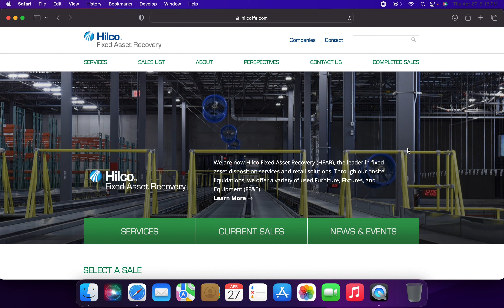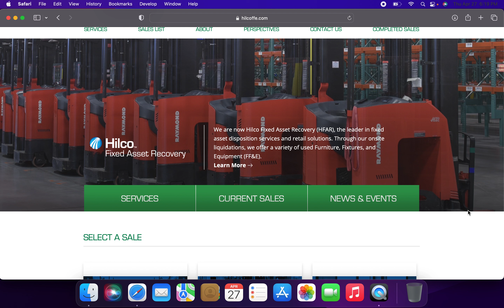Hilco Fixed Asset Recovery Liquidations as of Thursday, April 27th, 2023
Current Liquidations include Nordstrom Canada & Nordstrom Rack Canada. All Remaining Bed Bath & Beyond Stores (buybuy Baby have have a buyer lined up) and some other warehouse. Also this site is expected to be update next week with liquidation at all Tuesday Morning locations as well.